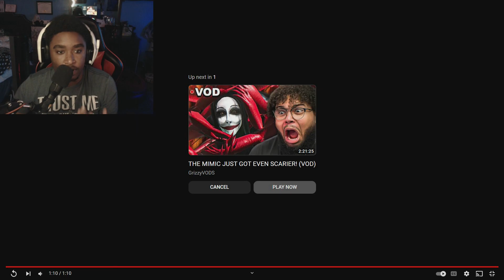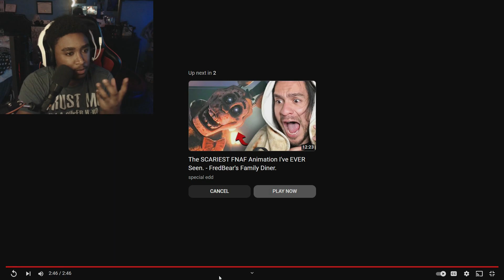Reacting To: First Night As Freddy - Fredbear's Family Diner (1983) By: @jakeryansouthgate REACTION!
These animation are amazing! I love it showing the past and then the aftermath, The movements and the details makes it more terrifying!

• Original Video ►
• "12:01am"